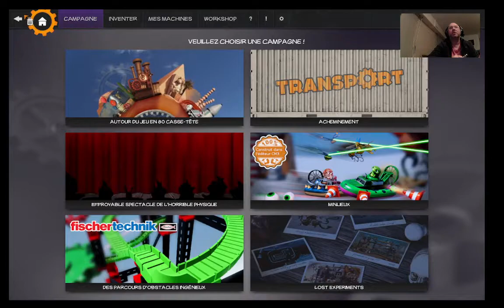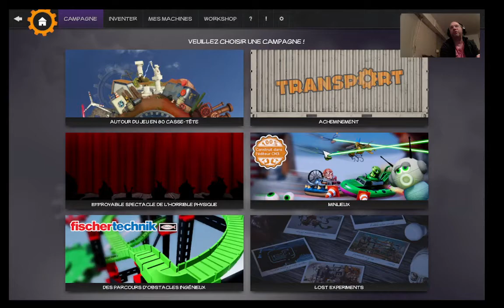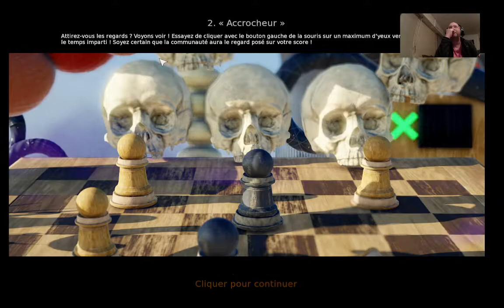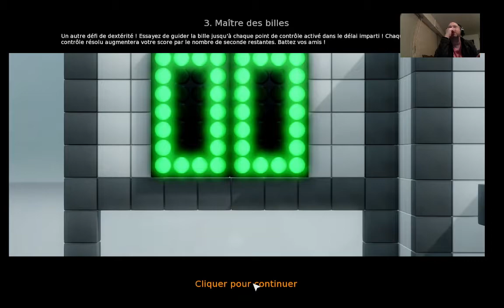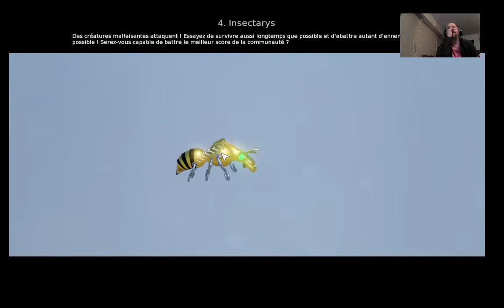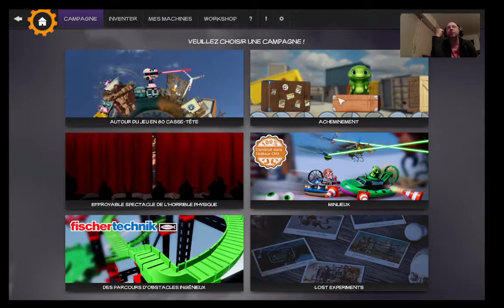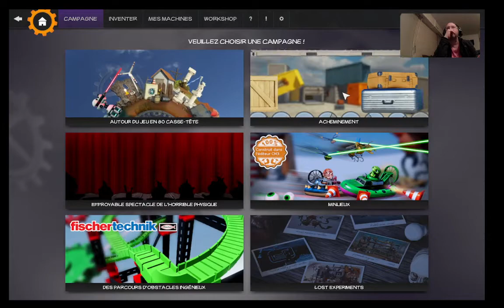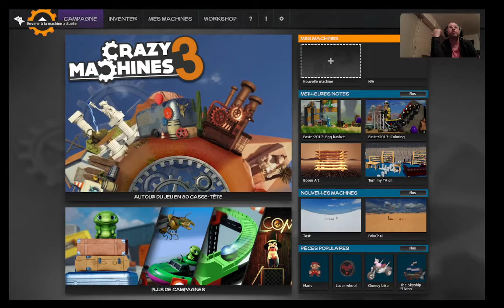CRAZY MACHINES 3 PARTIE 3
Cette vidéo fait suite a la précédente car j'ai du m'absenter et l'écourter.
Ici je continue mes niveaux et explore les autres possibilités du jeu ...et franchement j'adore !